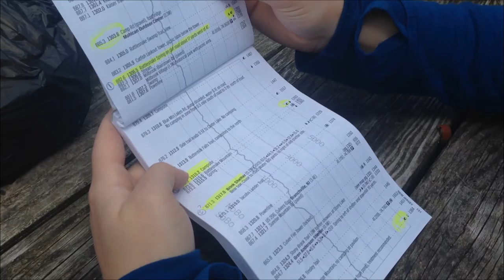Stomping the Appalachian Trail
In May 2016 I went on a sorta impromptu hike to the Appalachian Trail with 2 friends. We hiked for 8 days (7 nights) and covered the entire New Jersey section, 70 miles. Started in Delaware Water Gap in PA and finished in whatever was the first little town in New York State. Amazing week full of walking, camping, observing and wearing a bright pink bear whistle:)